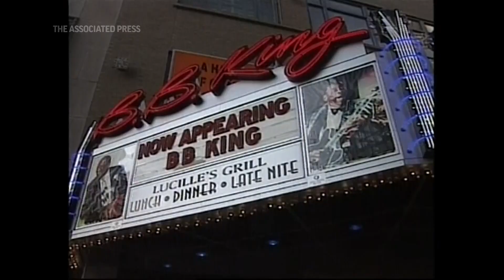On This Day - 20 June 2000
(20 Jun 2023) In 2000, legendary musician B.B. King officially opened his B.B. King Blues Club & Grill in Manhattan with a greatest hits show. (June 20)